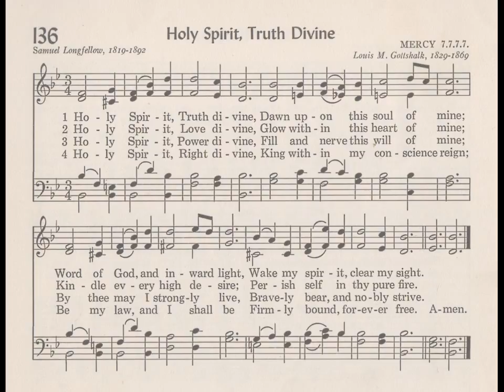08 SDCF 03 15 1981 hymn 136 Holy Spirit Truth Divine